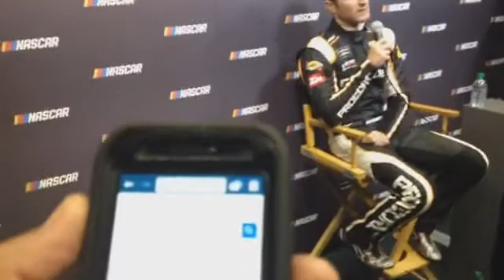Kasey Kahne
Barry Richmond, host of NASCAR Noise, got a sneak peak at what's to come in the 2018 NASCAR Season during the Media Tour in Charlotte.